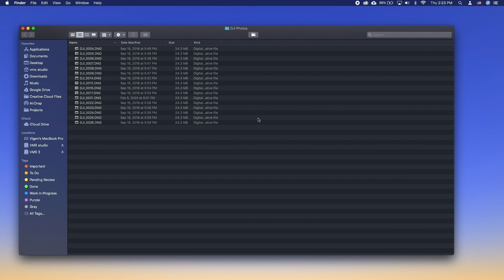How to Force Quit an App Using the Keyboard Shortcut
In this tutorial, you will learn How to Force Quit on Mac.

While Mac apps are usually incredibly stable, we might come along a rogue application that decides to go unresponsive. The only thing left to do is to force quit it which luckily is very simple on Mac.

Press CMD+OPTION+ESC. When the force quit window appears, select the app that you want to quit and click Force Quit. Confirm Force Quit.

As a bonus point, you may see “Not Responding” next to the offender app name which will also be in red.

That’s one simple trick to help you fight apps that might not function as intended whether they are a beta app, just a faulty update version or simply an instable piece of coding.

❓💬 Have you ever had an app freeze on Mac? What app was it?